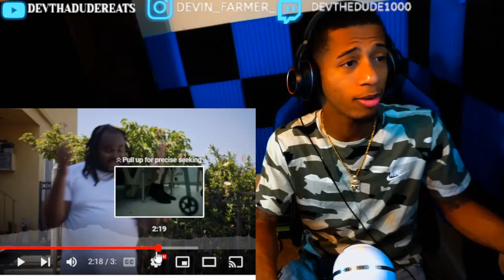Tee Grizzley - Tez & Tone 1 [Official Video](REACTION)